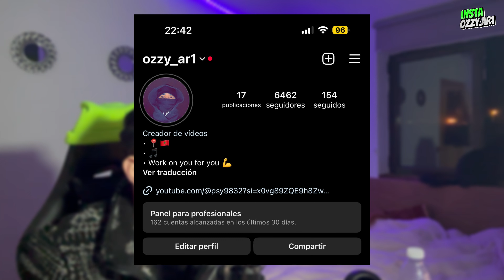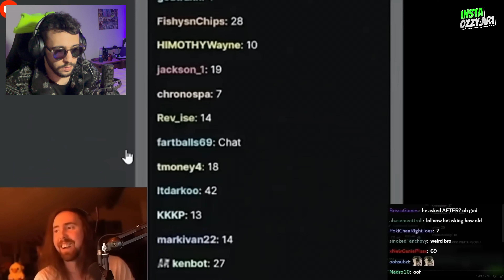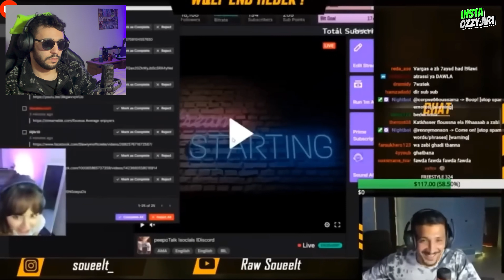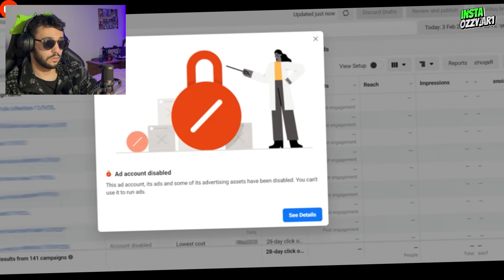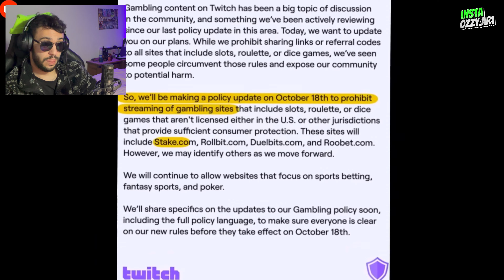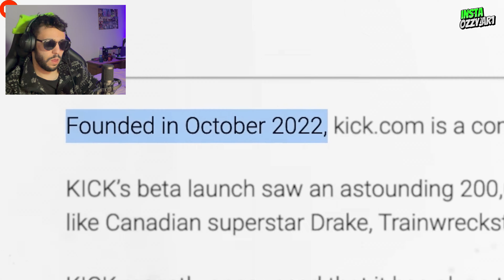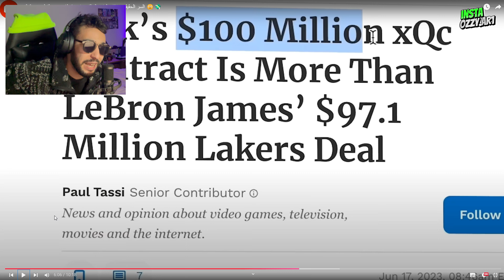حقيقة كيك وشحال كتخلص 😱